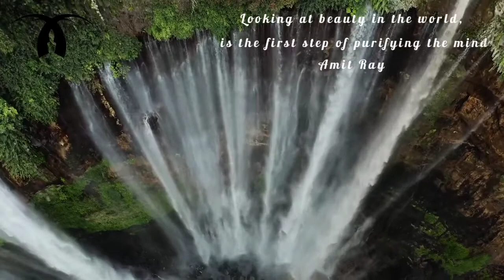Wind Riders - Asher Fulero | relaxation video